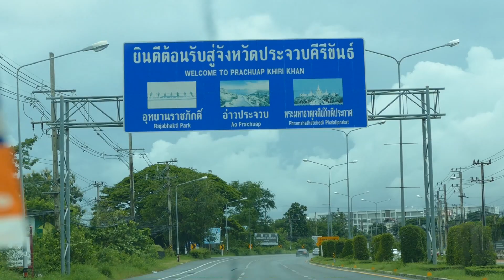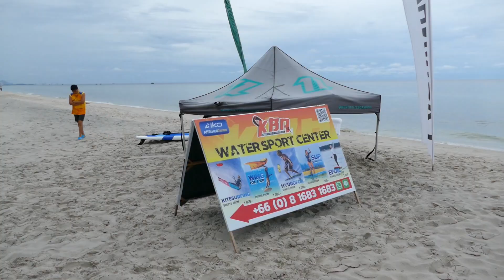Hua Hin is waiting for you! Thailand, October 2022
We go for a short trip to Hua Hin again, this time early in October 2022.

As usual we travel from Bangkok to Hua Hin by car, which usually takes about 3-3.5 hours. This year the rainy season is still very much on. The roads are flooded in Samut Songkhram, and we need more than an hour extra both on the way there and back to Bangkok.

Staying at Sea-Cret Condominium, close to Bangkok Hospital and just a few hundred meters away from the beach, although on the wrong side of the road (can't always trust google maps!), we go for a walk to enjoy the ocean breeze and check out the beach-life. This is a Monday, but we still find it very quiet. Apart from a banana boat passing by, we have to look far south or northward along the beach to see any activity other than locals hoping to get customers (surfing, horse riding) and a few tourists or expats walking by.  A bit more people to see next morning, when we take a new walk a few blocks further south. Fortunately I see some beautiful white Egrets hunting whatever they can find in the puddles on the beach.

The view from the condo is quite scenic, all the way from the hills in the west (we really should check out the view point there next time) to the beaches facing east. Our closest neighbour is a restaurant, which in addition to great food sells Marihuana Tea. And as expected, behind the restaurant, just below from our balcony, there is a small Hemp "plantation". I wonder how business owners will cope when the laws for use of the plant are finally in place, as it has been all to clear (or not, due to very mixed signals!) that the only sale and use to be allowed seem to be "for medical purposes".

This video was captured with a Panasonic Lumix FZ1000

(if not shown below, see full list at the end of the video)